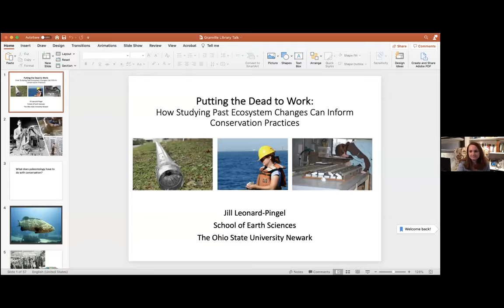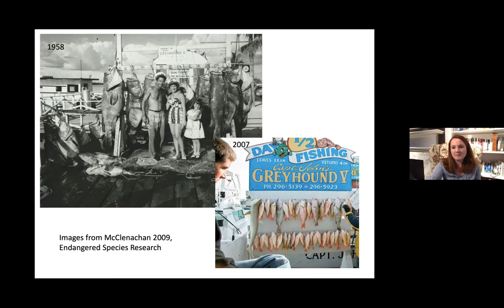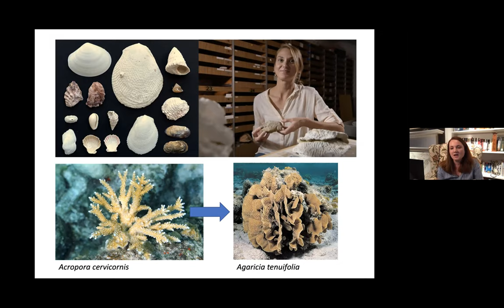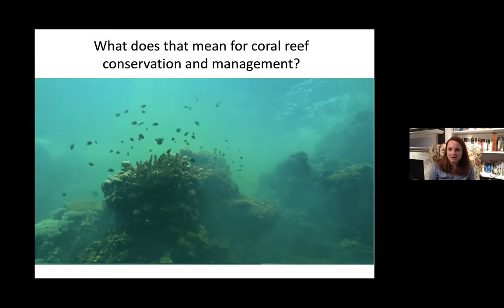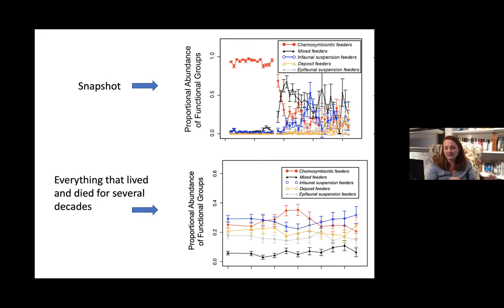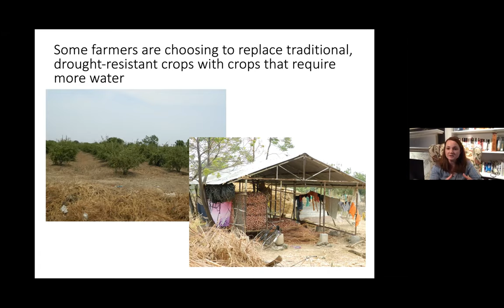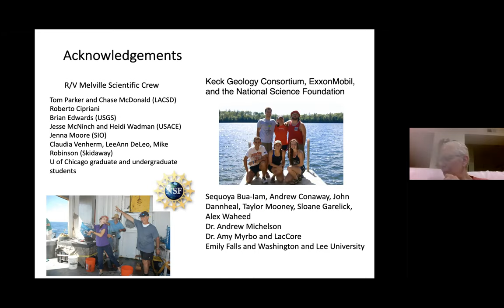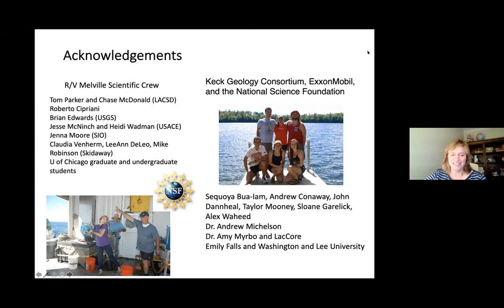Putting the Dead to Work: How Studying Past Ecosystems Can Inform Conservation Practices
With Dr. Jill Leonard-Pingel, Asst. Professor at OSU-N School of Earth Sciences